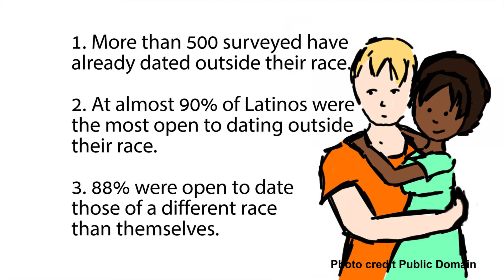Special Issue: Millennials and Interracial Relationships